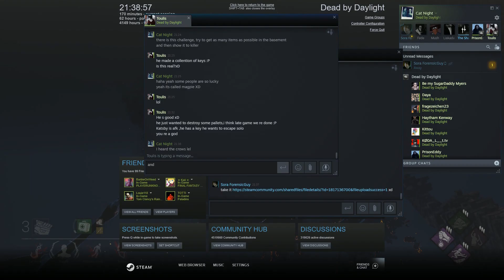Full game + Funny moments with friends - Dead by Daylight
Decided to make a bit longer video with one full game, some funny moments from a few games and a nice chase I had with some incredible luck XD